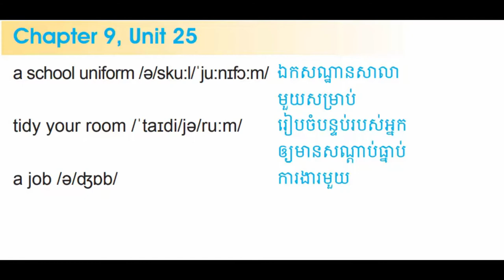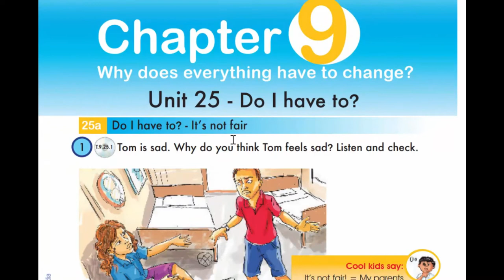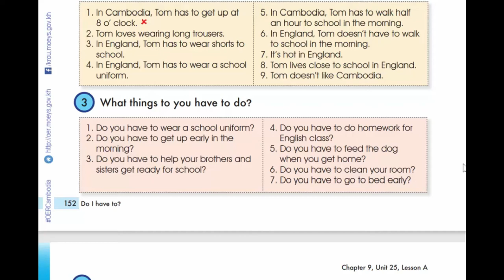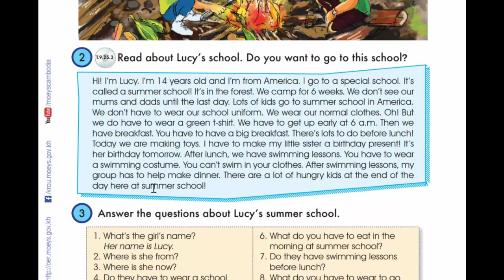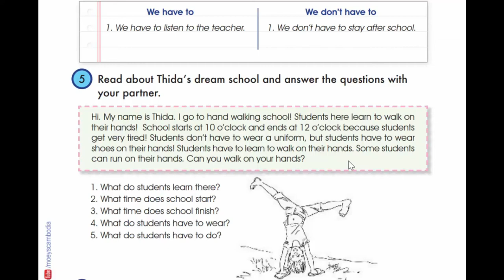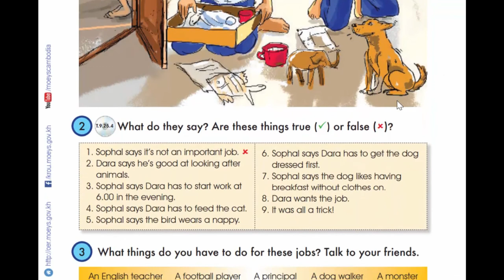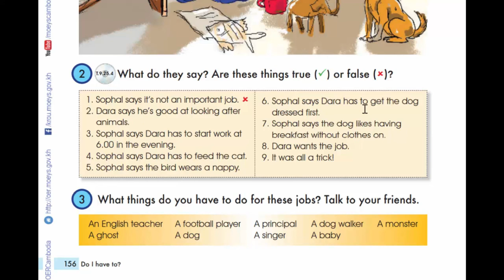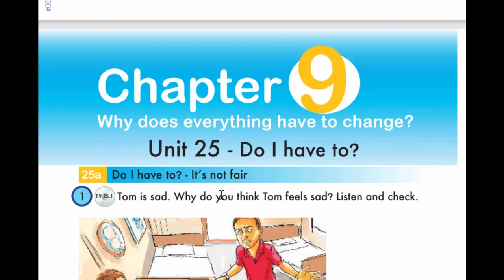Unit 25 Do I have to ?